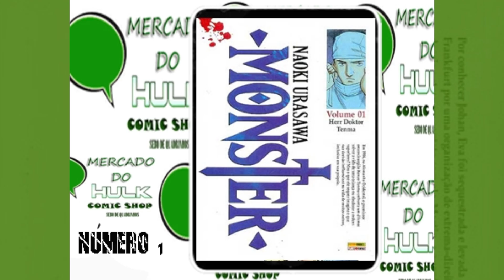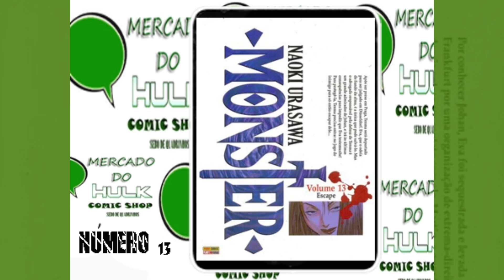Monster ( Editora Panini )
Monster (モンスター Monsutā, também referido como "Naoki Urasawa's Monster"?) é uma série de mangá japonesa escrita e ilustrada por Naoki Urasawa. Foi publicada pela Shogakukan na revista Big Comic Original entre 1994 e 2001, com os capítulos sendo compilados em 18 volumes encadernados. A trama gira em torno de Kenzo Tenma, um cirurgião japonês que vive na Alemanha cuja vida é abalada após se ver no caminho de Johan Liebert, um de seus ex-pacientes, que se revela um serial-killer psicótico.

Urasawa mais tarde escreveu e ilustrou o livro Another Monster, uma história detalhando os eventos do mangá a partir do ponto de vista de um repórter investigativo, que foi publicado em 2002. O mangá foi adaptado pela Madhouse em uma série em anime de 74 episódios, que foi ao ar pela NTV de abril de 2004 a setembro de 2005. Foi dirigida por Masayuki Kojima, escrita por Tatsuhiko Urahata e com desenho de personagens de Kitarō Kōsaka. Monster foi aclamado pela crítica, com o mangá ganhando vários prêmios e o anime sendo considerado um dos melhores de sua década.

Anunciado em dezembro de 2011, o mangá foi publicado em formato tankōbon pela editora Panini entre junho de 2012 e abril de 2015 no Brasil, compilando os 18 volumes originais. Em 2019, o mangá foi relançado em formato de luxo (kanzenban) pela Panini, sendo anunciado em outubro e com publicação inicial em dezembro do mesmo ano, este formato compila 9 volumes.